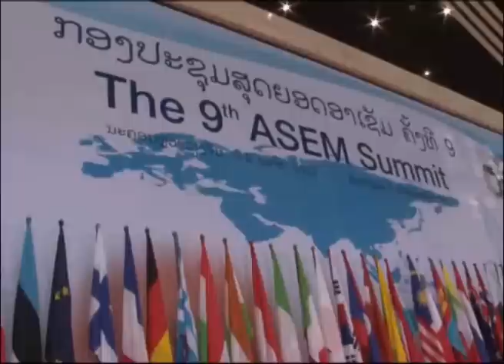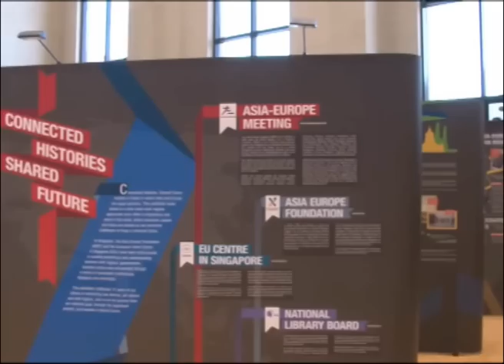นรม.เิข้าร่วมประชุม ASEM SUMMIT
นางสาวยิ่งลักษณ์ ชินวัตร นายกรัฐมนตรีเข้าร่วมประชุมผู้นำเอเซีย-ยุโรป ครั้งที่ 9 ณ นครหลวงเวียงจันทน์ สาธารณรัฐประชาธิปไตยประชาชนลาว ระหว่างวันที่ 5-6 พฤศจิกายน 2555